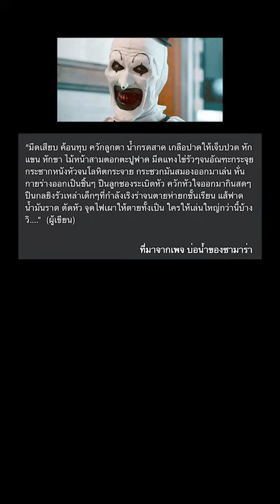Goove Review กู๊ฟรีวิว | ตัวตลกถลกหนัง ทำคนดูเป็นลมคาโรง อ้วกพุ่ง เวียนหัว